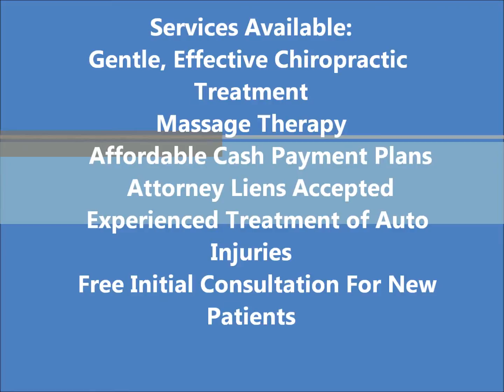Yorba Linda Chiropractic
Yorba Linda Chiropractic providing chiropractic treatment for North Orange County residents.